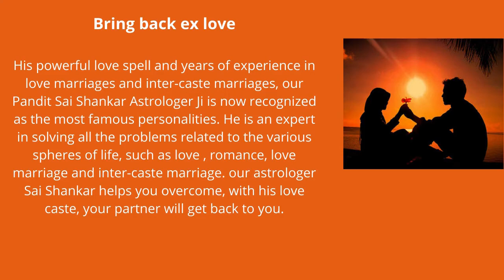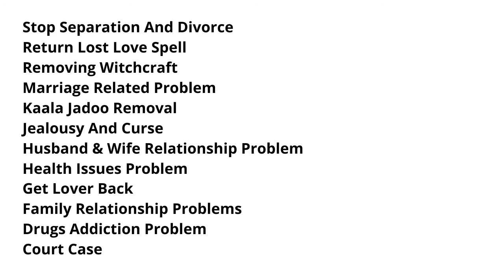Best Astrologer and Psychic in Kansas | Vedic Astrologer in Kansas | Sai Shankar Astrology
Best Astrologer Kansas NEAR ME | Vedic Astrologer in Kansas near me | Sai Shankar Astrology

BEST INDIAN ASTROLOGER SERVICES IN USA Kansas near me - Astrologer Sai Shankar - Best Indian Astrologer services in USA Kansas near me - Astrologer Sai Shankar is the Best Indian Astrologer services in USA Kansas near me . His an Indian Spiritual healer, Black magic removal, Psychic Reader, Bad Luck Removal, Bring back ex love in New York, Montreal, Quebec, Astrology in USA, ,

 Indian astrologer Sai Shankar is the best known astrologer all over the USA, Kansas for his accurate future forecast and psychic reading that are always accurate. Indian astrologer in USA, Kansas will make your life more positive and give you reliable solutions for your problem occurring in daily lives.

Astrology services in USA, KANSAS

Astrologer services in Kansas Numerology is the key to catch the best times to start the new business, new career, and what career you should adopt and what financial times you should capture to get the most of the business growth all are known by the figures of numerology which is the branch of astrology. on the basis of planets and its motions Indian astrologer in USA, Kansas decide the right things to do them in right manner to make your path to success. He offer the wide range of service related to Love Spells, Vashikaran Specialist, Relationship problems, Family Problem, Reuniting Loved Ones, Divorce cases, Stop Breakups, Jealousy and Curse, Financial & Business Problem, Evil Spirits Removal, black magic Removal, Negative Energy Removal, stop cheating partner and Partner in your control. Get the best astrological solutions for your family, relationship problems, marriage delay by astrologer Sai Shankar Top Indian Astrologer in USA, . He provides best Indian astrology services, Expert Indian astrologer in readings accurate horoscope, love psychic reading and vashikaran specialist in Kansas.

 Black Magic Removal Specialist Services in USA

 Kansas Black Magic Removal Specialist Services in USA, Kansas It is generally a curse which is given by some person to other y powerful mantras and rituals. If someone feel unhealthy due to no reasons and have a great downfall in personal and professional life then it may the cause of the black magic curse on you. Contact the spiritual healer in USA, Kansas for black magic removal and get your life again free from spirits.

Love Spells and Vashikaran Specialist Services in USA, KANSAS

Vashikaran mantras are casted to control the actions o someone. There are many powerful vashikaran mantras which are used to get fame success and even more in life. Contact astrologer Sai Shankar, psychic reader in USA, Kansas to offer you powerful mantras to attract money, to prosper business, to control someone, to attract someone and even to get fame in industry.

 Bring back ex love, Get your Love Back Services in USA, KANSAS

 Love psychic in USA, Kansas will help you solve your all love issues at one point by removing all the obstacles from your love life. Love psychic will help you to get your lost love back in life and make your life again happier with love. He has powerful love spells to make your life flourish with love.

Spiritual healers in USA, KANSAS Spiritual healer in USA, KANSAS

 Spiritual healers in USA, Kansas Spiritual healer in USA, Kansas has the experience of decades to make your life easy, stable and active, he will offer you different meditation methods through which you can get the best you can from life and will change your thinking towards way of living life.

 Best horoscope & Psychic Readings in USA, KANSAS

Psychic reader in USA, Kansas offers you the right and accurate psychic reading and horoscope reading. He is the renowned psychic reader in USA, Kansas and has extreme number of followers which still in contact with him to get the solutions of their life issues.